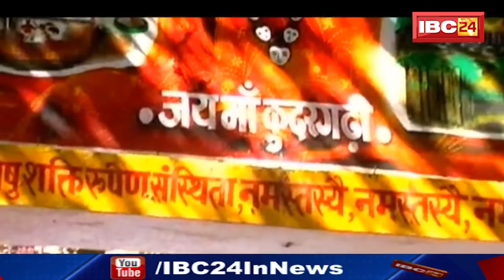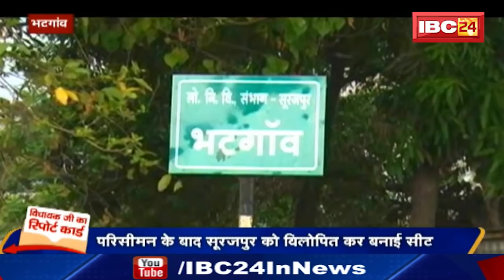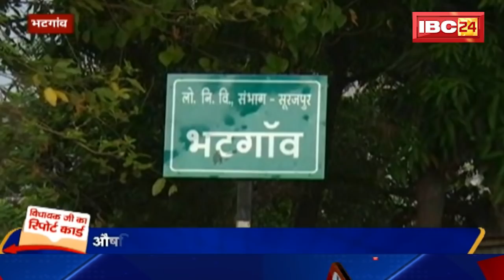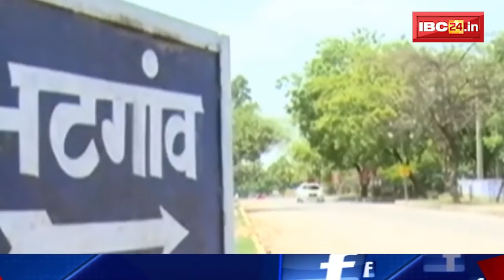Bhatgaon Assembly Election 2018 || विधायक जी का Report Card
IBC24, Bhatgaon Assembly Election 2018, विधायक जी का Report Card, Paras Nath Rajwade MLA Bhatgaon Chhattisgarh,

Incoming Search Terms:
Bhatgaon Assembly Elections,
Bhatgaon Assembly Election 2018,
Bhatgaon Parliamentary Constituency,
Bhatgaon (Chhattisgarh) Election,
Bhatgaon Assembly elections News,
Bhatgaon Assembly election CG,
Bhatgaon Assembly election BJP,
Bhatgaon Assembly election Congress,
Bhatgaon chunav ki khabren,
Paras Nath Rajwade MLA CG,
Paras Nath Rajwade Profiles,
Vidhayak Ji Ka Report Card,